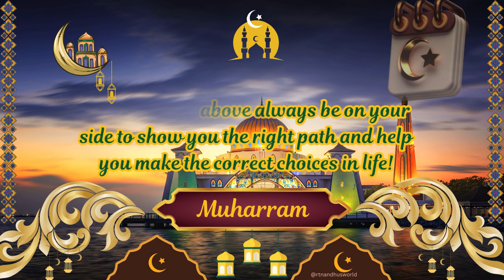Happy Islamic New Year Status 2024|Muharram Status 2024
Happy Islamic New Year Status 2024|Muharram Status 2024|Islamic New Year Status |Islamic New Year |Muharram Status 2024|Islamic New Year Status |Islamic New Year 2024
Islamic New Year Wishes and Greetings...
image credit:freepik,pixabay

1446 hijri calendar 2024
ya hussain status video download
ya hussain status sharechat
ya hussain status in urdu
muharram wish images
muharram wish in arabic
muharram wish pic
awal muharram wish
happy muharram wish
can we wish happy muharram
awal muharram 2024 wish
how to wish muharram in urdu
wish you happy muharram
muharram wishes
muharram wishes images
muharram wishes quotes
muharram ashura status
muharram ashura 2024 date
muharram ashura 2024 in india
ashura muharram karbala
muharram 2024 status
muharram wishes images 2024
muharram wishes in english
muharram wishes tamil
muharram wishes 2024
muharram wishes quotes in hindi
muharram 2024 wish
muharram naat status
muharram status for whatsapp
muharram ka status
muharram ke status
muharram ke status video
muharram ke status new
muharram ke status 2024
muharram ke status whatsapp
muharram ke status song
muharram wishes in arabic
ya hussain status shayari
assalam ya hussain status
ya ali ya hussain status download
ya ali ya hussain status
labaik ya hussain status
salam ya hussain status video download
janum ya hussain status download
janam ya hussain status
jumma mubarak new whatsapp status
janum ya hussain status
labbaik ya hussain status
ya ali ya hussain status in hindi
yasir hussain status
ya hussain badshah hussain status
islamic new year status 1446
islamic new year 14463 hijri / muharram
islamic new year 1446 hijri
islamic new year 1446 hijrah
islamic new year 1446 hijrah / muharram
islamic new year whatsapp status

image and editing credit:pixabay, pexels and canva